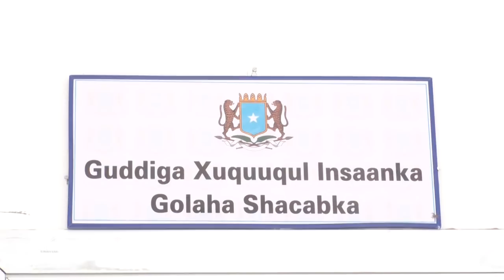Ku simaha madaxwaynaha ahna Gudoomiyaha golaha shacabka ayaa maanta qaar ka mid ah gudiyada golaha k